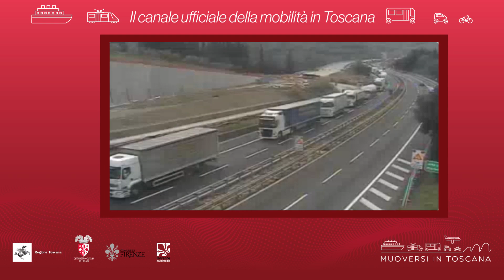Muoversi in Toscana - Edizione delle 8.30 del 29 giugno 2021